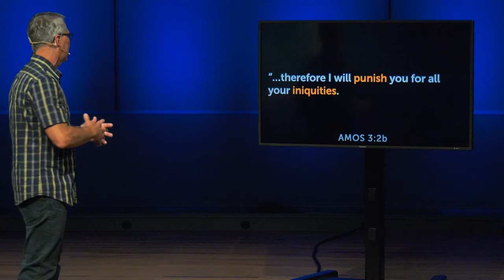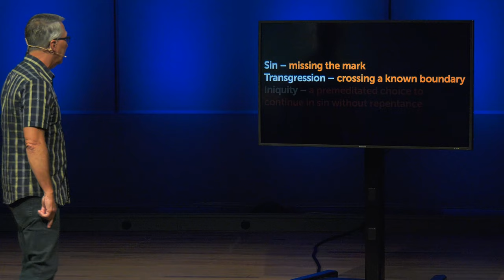What are sins, transgressions, and iniquities?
These words seem to be used pretty interchangeably by Christians, but what are their biblical differences?